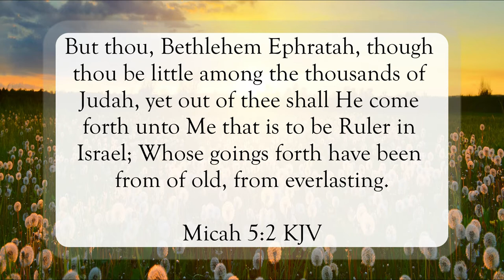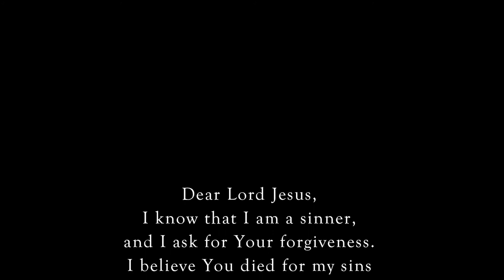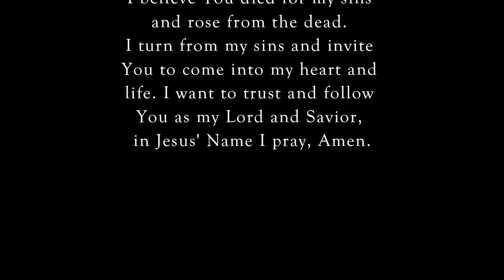A Ruler In Israel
Scripture of the Day! A Ruler in Israel!